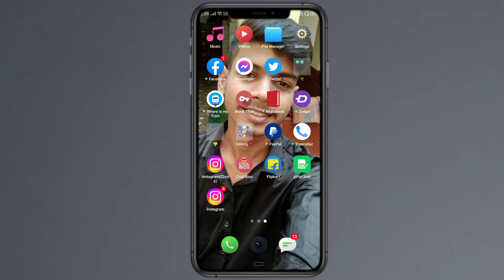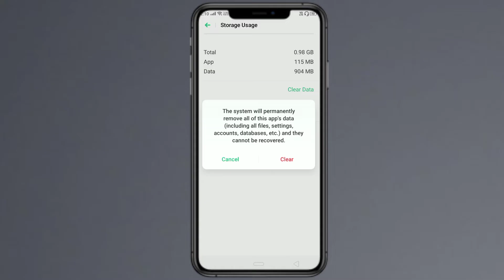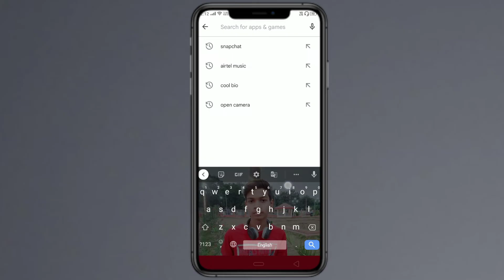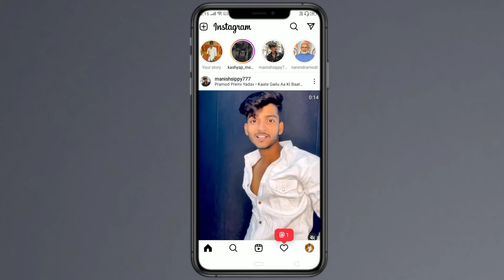Instagram This Story is Unavailable || This Story is Unavailable Problem || Tech Rajesh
Instagram This Story is Unavailable || This Story is Unavailable Problem